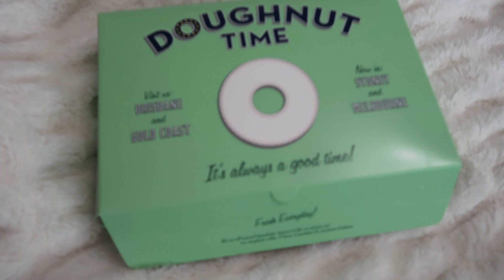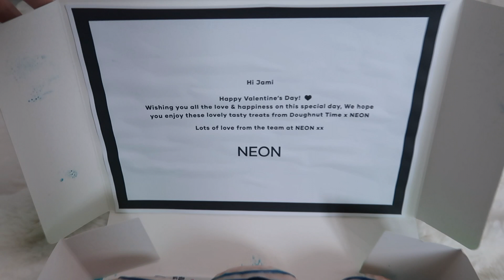WEEKEND IN THE LIFE | life update, a trip to the Sunshine Coast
hey loves, hope you enjoy this little lift update & night away vlog x